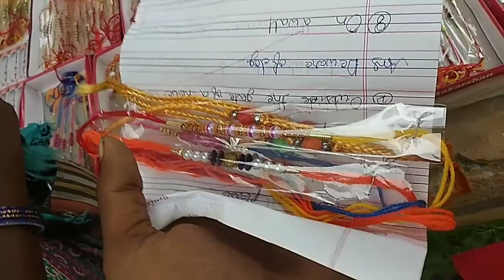रक्षा बंधन vlog || दीदी खुशी से इमोशनल हो गई 😥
your queries -
रक्षा बंधन ब्लॉग
राखी बंधाते हुई vlog
दीदी को गिफ्ट दिया तो इमोनस्नल हो गई